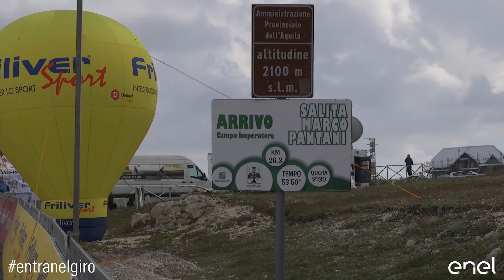Enel Energia - Il russo Pavel Sivakov vince il Giro d'Italia Under 23 Enel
Il Russo Pavel Sivakov ha vinto il combattutissimo Giro d'Italia Under 23 Enel, precedendo di pochi secondi gli Australiani Hamilton e Hindley.

La Maglia Rosa è stata consegnata a nome dell'Enel da Donato Leone che commenta col sindaco de L'Aquila Massimo Cialente lo straordinario esito sportivo e organizzativo dell'evento.